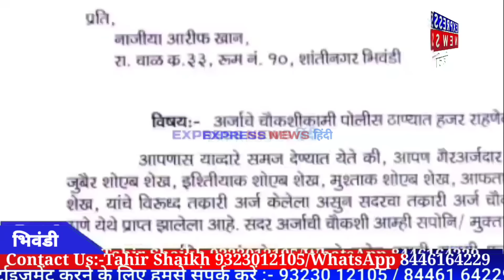Bhiwandi शांति नगर दिन दहाड़े खूनी खेल में जुबैर की मौत..